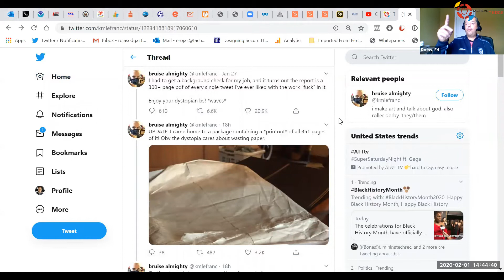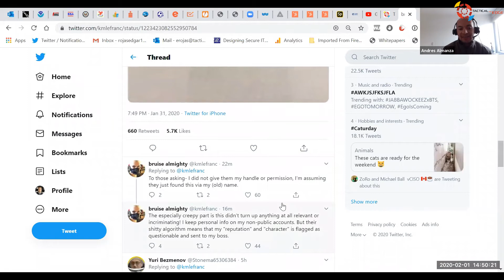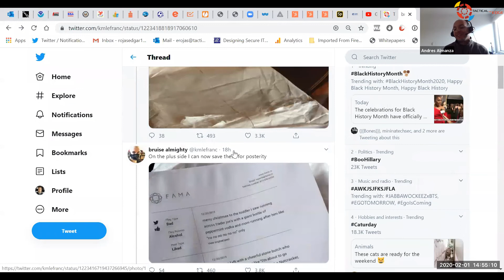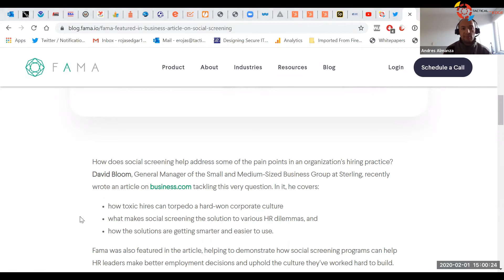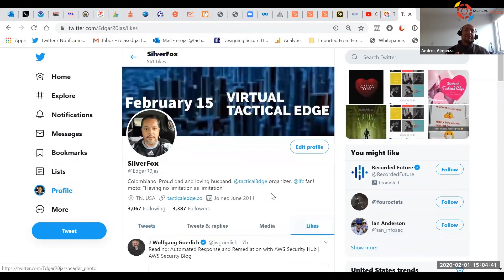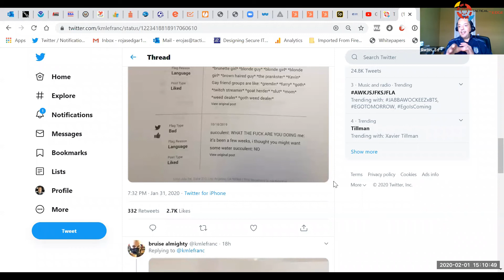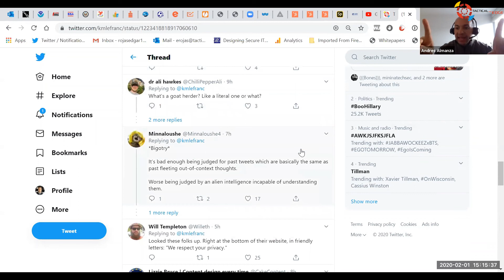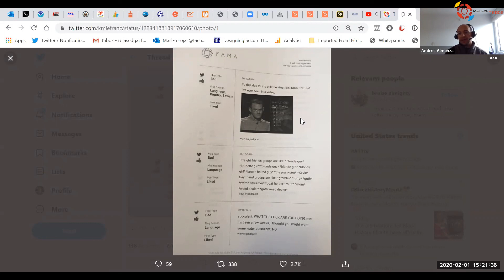Conversando Cyberseguridad - Capítulo 21 - Febrero 1, 2020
Andres  y Edgar discuten acerca de un reporte generado por una empresa utilizando AI, la cual colecciona todos los tweets asociados con una persona, y califica a esta persona basado en sus likes. El AI utiliza palabras como "Alcohol" por ejemplo, y si la persona ha hecho un "Like" en el tweet, califica esta actividad como "negativa".

La conversación se basa en el tema de privacidad y si este servicio de esta empresa en ética, legal? Que ramificaciones tiene en el carácter de la persona esta clase de reportes?